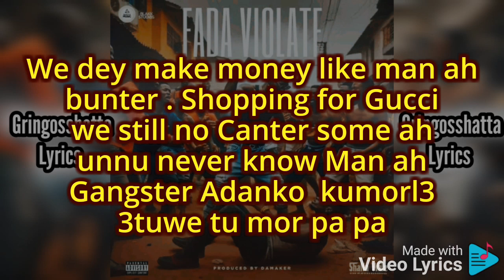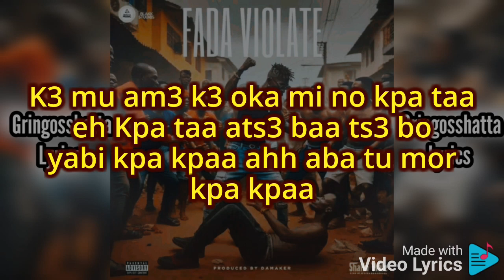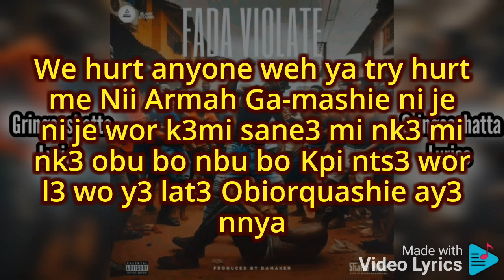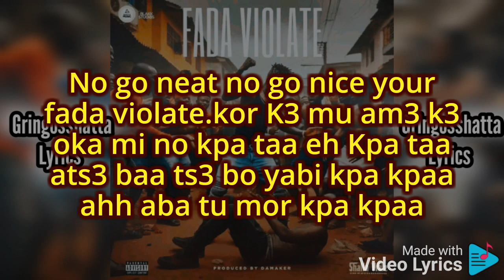Shatta Wale-Fada Violate(Official Lyrics Video)